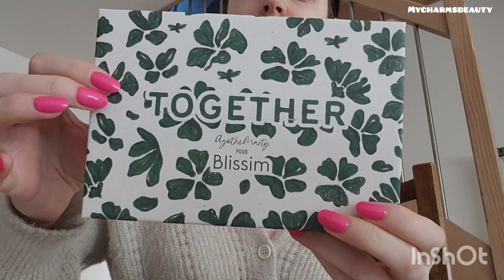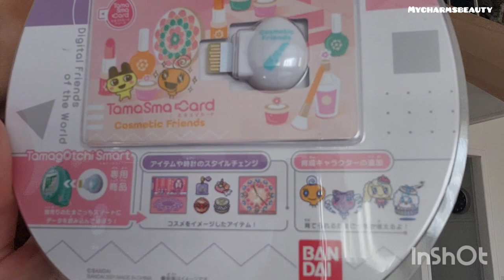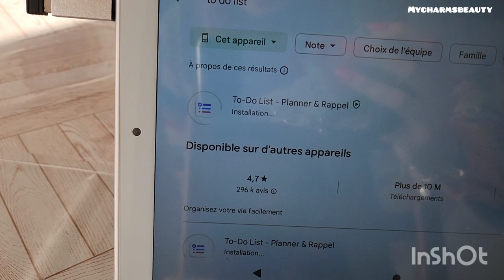VLOG La semaine commençait bien .. jeudi tout bascule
🌷Nouvelle barre d'information !!🌷

culottes menstruelles blinx

loisirs créatifs

Nouvelle vidéo les mercredis et vendredis à 17 heures

Quelques infos sur moi :
🦋Adoration, 29 ans, mariée, maman depuis novembre d'une perdrix
🦋mon appareil de tournage : Galaxy Zflip4
🦋Éclairage et son : livoo et tonor
🦋mon logiciel de montage : InShot
🦋Si partenariat, il est précisé et présenté en début de vidéo et sont gratuits je ne touche rien dessus.